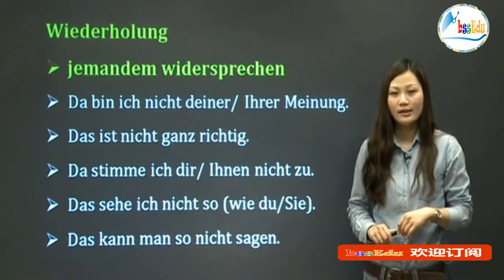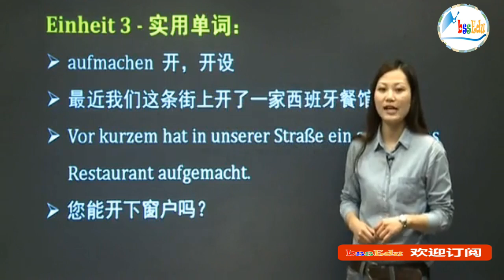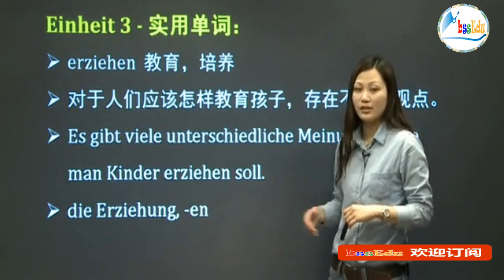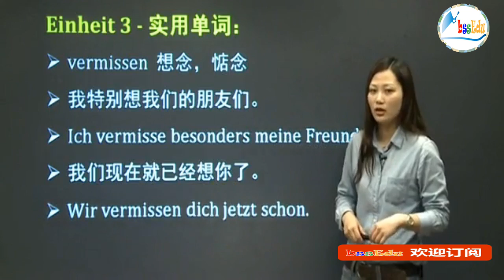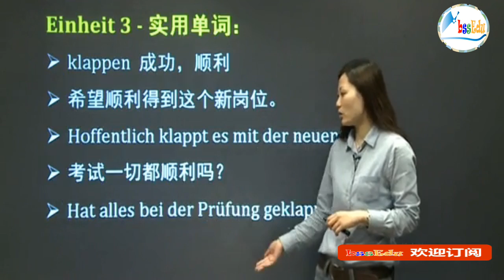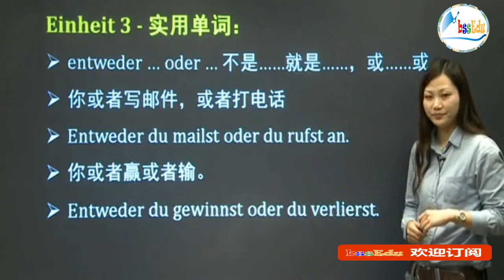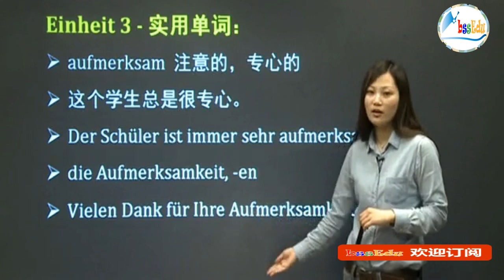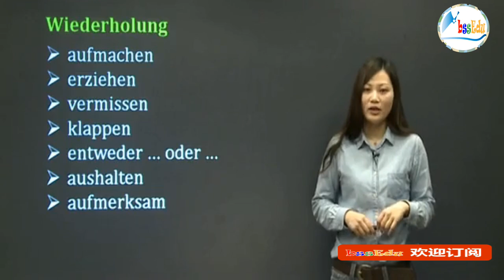【德语欧标B1直通车】第12课 - aufmachen, erziehen, vermissen, klappen, entweder...oder.., aushalten, aufmerksam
【德语欧标B1直通车】第12课 -  本单元实用单词：aufmachen, erziehen, vermissen, klappen, entweder...oder.., aushalten, aufmerksam